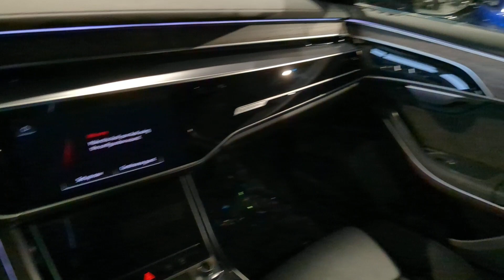2021 Audi A8 San Francisco, Bay Area, Peninsula, East Bay, South Bay, CA 5476A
Black Used 2021 Audi A8 BLACK available in San Francisco at

Body-Colored Power Heated Auto Dimming Side Mirrors w/Power Folding and Turn Signal Indicator,Speed Sensitive Rain Detecting Variable Intermittent Wipers w/Heated Jets,Leather Steering Wheel w/Auto Tilt-Away,Leather/Aluminum Gear Shifter Material,Refrigerated/Cooled Box Located In The Glovebox  Driver / Passenger And Rear Door Bins,Full-Time All-Wheel,Regenerative 4-Wheel Disc Brakes w/4-Wheel ABS  Front And Rear Vented Discs  Brake Assist  Hill Hold Control and Electric Parking Brake,Aerial View Camera System,Tire Pressure Monitoring System Low Tire Pressure Warning,Top view camera Back-Up Camera,Front Camera,Left Side Camera,Right Side Camera